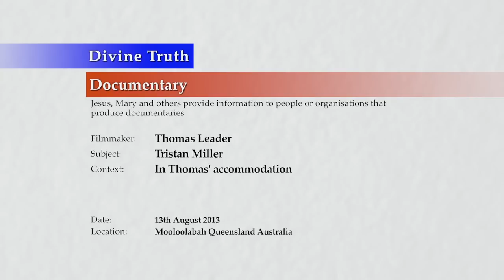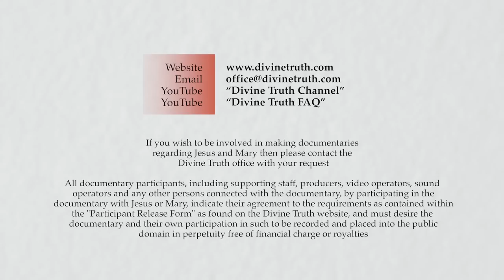20130813 Thomas Leader Documentary - Tristan Miller (Jesus' son)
Interview for Thomas Leader documentary conducted in Mooloolabah, Queensland, Australia on 13th August 2013.

Tristan Miller (Jesus son) is interviewed while visiting Thomas Leader's accommodation in Mooloolabah, by Thomas Leader (an English film maker), for a documentary he wants to create. This is Tristan's first ever interview. Information covered by Tristan includes; his dad being Jesus, emotional processing, soulmates, Mary being Mary Magdalene, and comments about God's Truth generally.

Although Jesus and Mary agree with most of Tristan's comments, the contents of this video are the personal opinions, statements, and recollection of events of those involved in the video, and they do not represent Divine Truth teachings, Jesus & Mary's personal opinions or actual comments, nor are they necessarily an accurate recollection or record of the events mentioned.